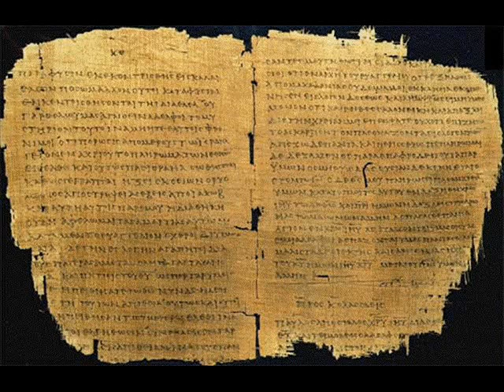KELLEMES HUSVETI UNNEPET MINDENKINEK!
Nagyszombati imádság
Dicsőítlek, Krisztusom, aki alászálltál a halálba, de legyőzted a halált, feltámadásoddal! Tudom, értem is meghaltál, aki félek a haláltól, az ismeretlentől. Félek itt hagyni szeretteimet. Mi lesz velük? Ki fogja szeretettel kísérni életüket? Ki ad erőt elviselni nekik a gyászt?
Krisztusom! Félek attól is, hogy elveszítem azokat, akiket szeretek. Hogyan is élhetnék nélkülük, akikkel megajándékoztad életemet? Félek a fájdalomtól. Az ürességtől. A veszteségtől. Köszönöm, hogy érted félelmemet, ami a földi világ ismeretéből fakad.
Köszönöm, hogy a haláltól való félelmem is mutatja, ez a földi élet nem lehet teljes, csak átmeneti szállásunk van itt. Köszönöm, hogy sokkal jobbat készítettél el kereszthalálod és feltámadásod által ennek a világnak, szeretteimnek, nekem is. Köszönöm, hogy jobb után vágyódhatunk, ahol már nem lesz könny, fájdalom, félelem, sóhaj.
Add szereteted reménységét, bűnbocsátó szövetséged vigasztalását, hogy félelmem még közelebb vigyen Tehozzád. Te, aki életedet adtad az egész világért, jót készítesz nekünk, még akkor is, ha szenvedésen, próbán át kell eljutnunk a mennyek országába. Köszönöm, hogy megvigasztaltál és elvetted félelmemet.
Könyörgöm a búcsúzás fájdalmát élőkért, a veszteséget szenvedőkért. Könyörgöm az összetört lelkűekért, a tehetetlenségükkel küszködőkért. Add, hogy miközben sötét árnyak terhelődnek lelkükre, felragyogjon számukra is mennyei világosságod! Járják úgy elrendelt életútjukat, hogy közben mindvégig készülnek az igazi hazába, a Krisztus vérén megváltottak örök közösségébe. Ámen
Futó Zoltán, Sarkad-Újtelek
forras: reformatus.hu